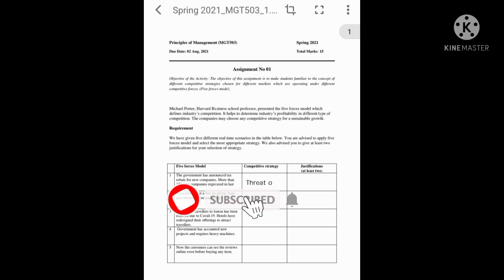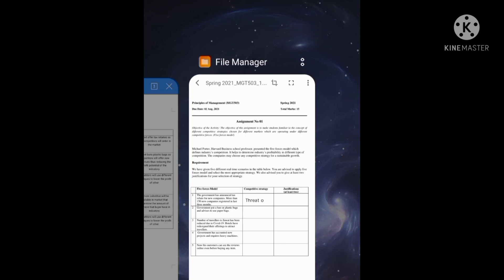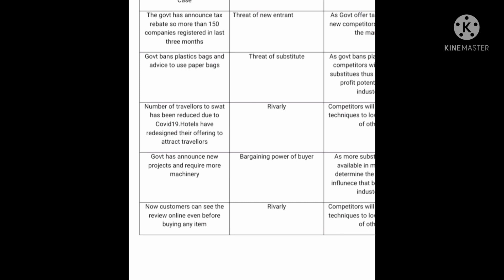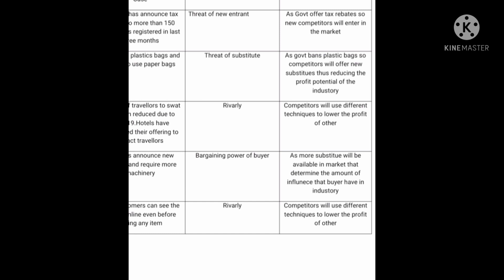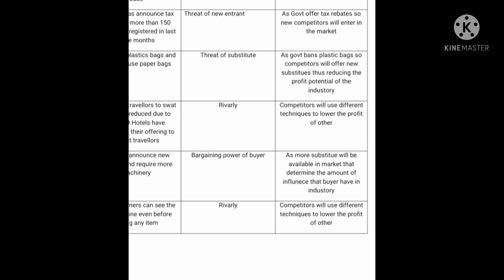MGT503 Assignment 1 Spring 2021 Solution // VU Guides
MGT503 Principle of Management
Assignment Solution
by VU Guides